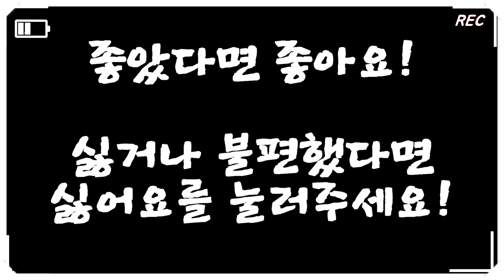(제라늄#28)_🌷 콴탁4종세트(콴탁더블다이먼, 콴탁메티, 콴탁메이, 콴탁커스티) (리갈 regals 제라늄 Geranium, 펠라고늄 Pelargonium) 🌱 유럽제라늄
안녕하세요. 꽃과열매 입니다.
콴탁이 4종 세트를 소개하려고 합니다.
기존에 콴탁 3자매 (콴탁 메티, 콴탁 커스티, 콴탁 메이)를 소개했었는데요.
마지막 콴탁 더블 다이먼까지 총 4종 세트, 콴탁이들 입니다.
저는 아직 대품을 만들지는 못했는데요. 올 여름 잘 지내고,
내년에는 꼭 대품을 만들어서 콴탁 시리즈의 즐거움을 제대로 느껴보도록 하겠습니다.

특징으로는 꽃도 굉장히 오래가는 듯 하구요. 조금 강한 색감으로
제가 완전 선호하는 색은 아니지만 (저는 하늘하늘 트와블라썸 종류를 좋아합니다.)
매력이 넘칩니다.

Chapters:
0:00 Intro
0:25 콴탁 더블 다이먼
0:47 콴탁 메이 설명
2:12 콴탁 메티 설명
3:04 콴탁 커스티 설명
4:36 콴탁 메이 사진과 영상
6:47 콴탁 메티 사진과 영상
9:48 콴탁 커스티 사진과 영상
11:55 콴탁 3자매 영상